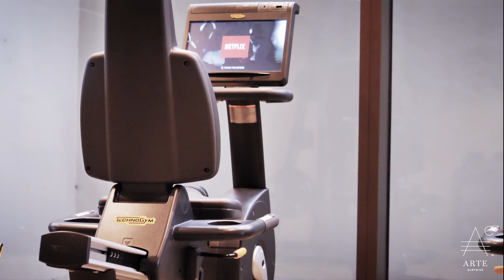Luxury Living - ARTE - Surfside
Arte, a one-of-a-kind collection of 16 exquisitely finished oceanfront residences, is the first- ever residential project in North America by the legendary Italian architecture and design partnership of Antonio Citterio and Patricia Viel in collaboration with Kobi Karp Architecture and Interior Design.

Arte embraces its privileged setting in Surfside, an exclusive seaside enclave celebrated for its historic architecture and wide, tranquil beaches. Every residence enjoys spectacular ocean views from private terraces that celebrate outdoor living in a warm, Mediterranean style,
as well as first-class services and amenities that rival the world’s most luxurious beachfront resorts.

● Direct access to inventory of all Developers in Florida.
● Same pricing, no extra fees from our side.
● We are working independently and do not represent any Developer. It gives us a right to provide information about other projects and comparable properties on secondary market for you to make the best choice.